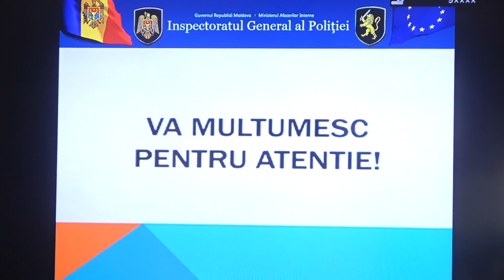Briefing susținut de șeful IGP, Viorel Cernăuțeanu, privind acțiunile din cadrul întrunirilor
Briefing de presă susținut de către șeful Inspectoratului General al Poliției, Viorel Cernăuțeanu, privind acțiunile din cadrul întrunirilor din centrul capitalei și măsurile întreprinse de Poliție